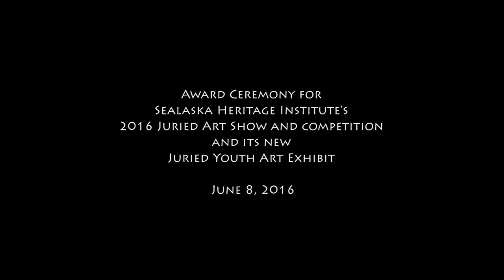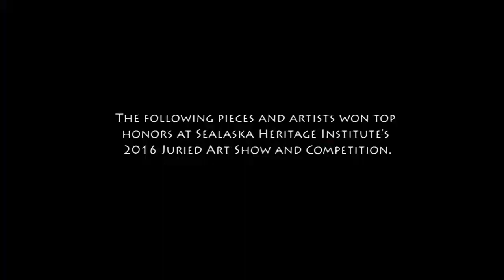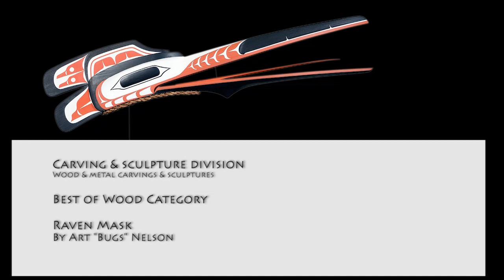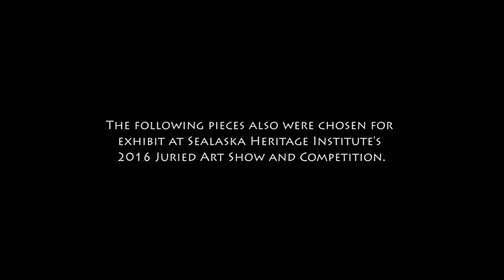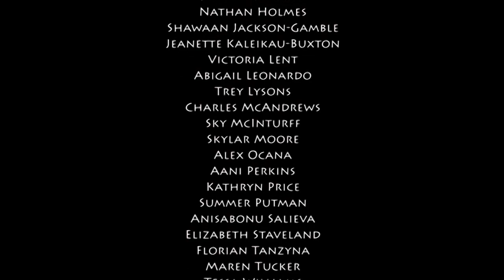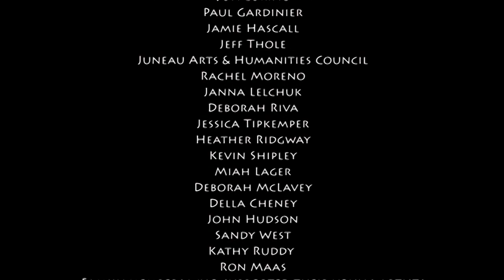Juried Art Show and Youth Exhibit Awards, Celebration 2016 | Sealaska Heritage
See which Northwest Coast artists took top prizes at Sealaska Heritage Institute's biennial Juried Art Show and Competition award ceremony! SHI also gave awards to winners of its new Juried Youth Art Exhibit. Events held during SHI's biennial Celebration in 2016 in Juneau.